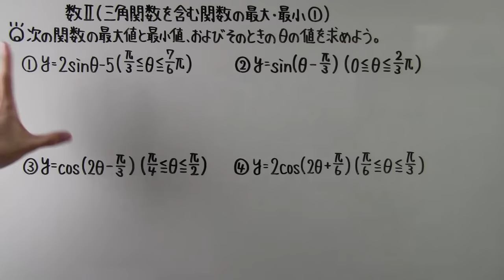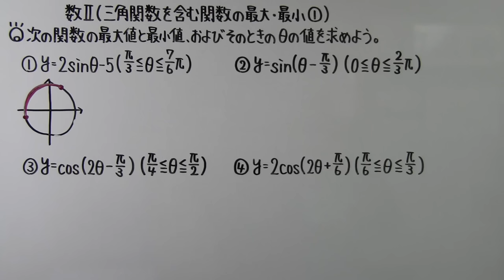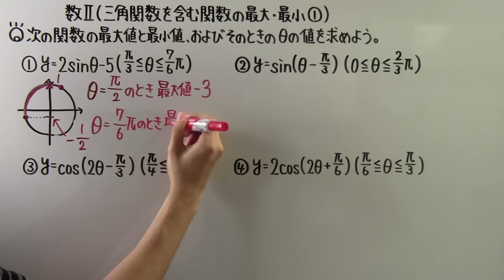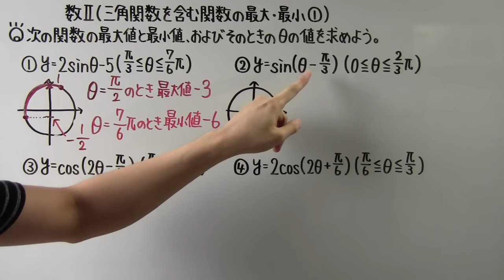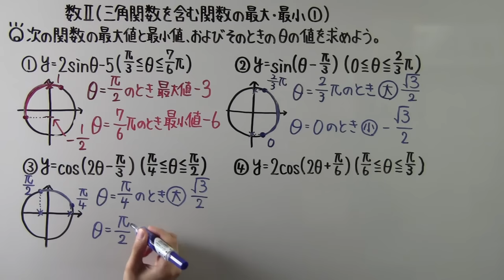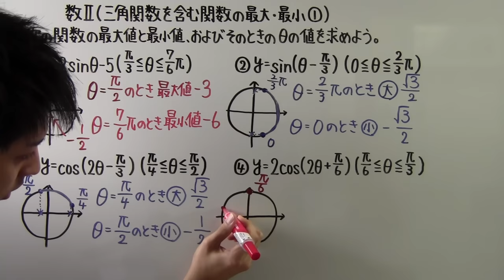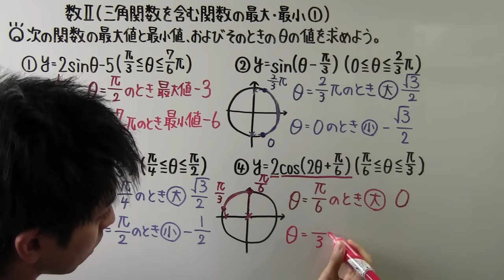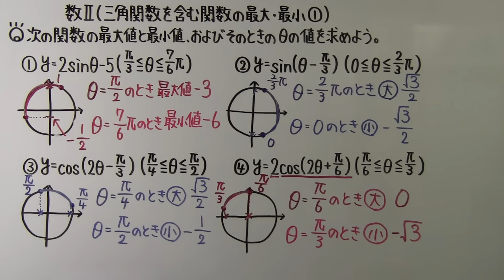【高校数学】 数Ⅱ－１０５ 三角関数を含む関数の最大・最小①